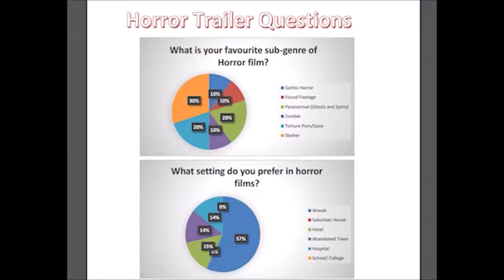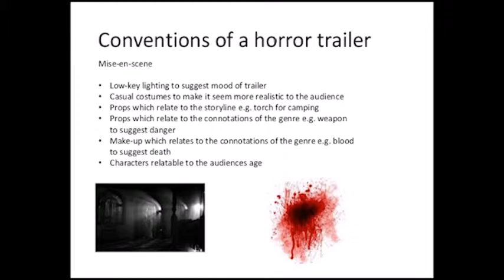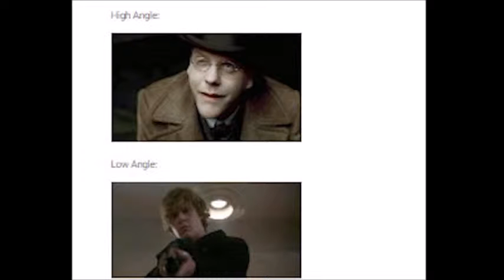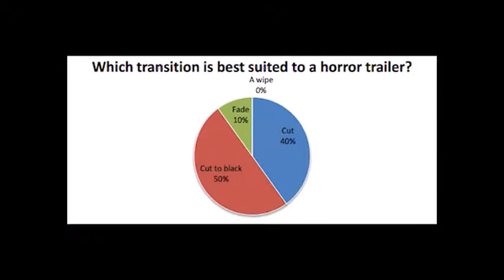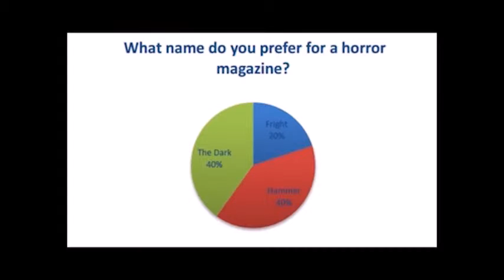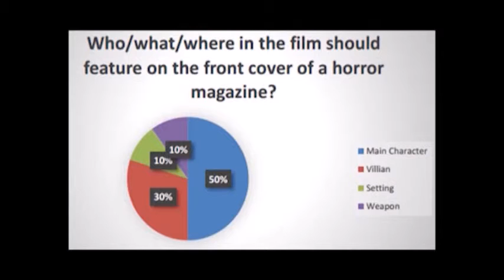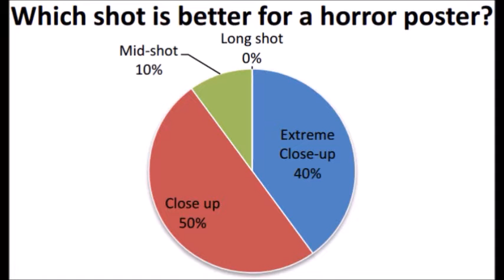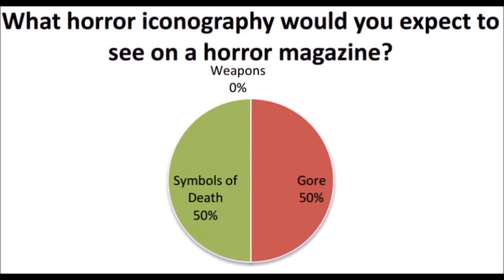Evaluation - Question 3: What have you learned from your audience feedback?